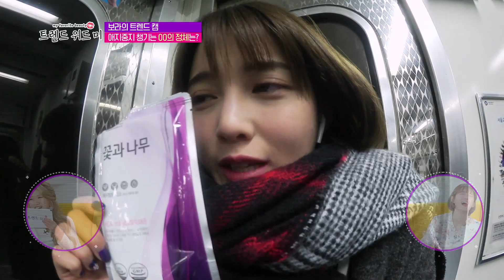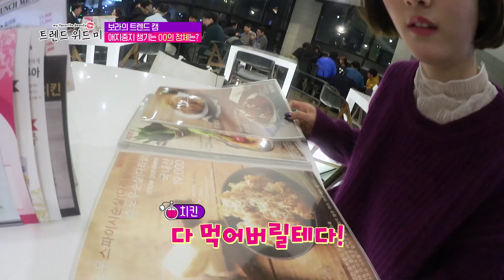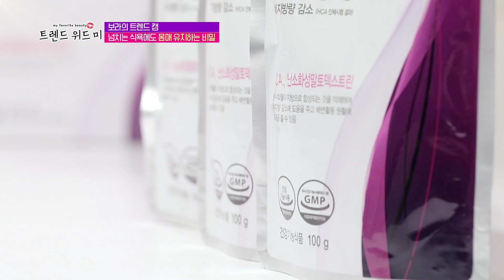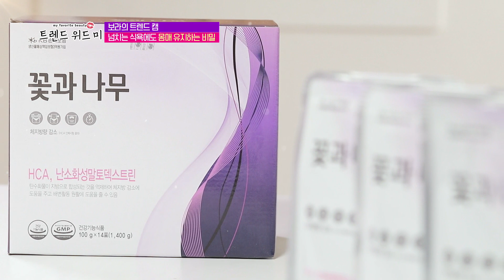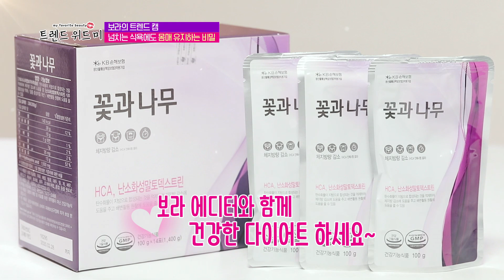오늘도 건강한 트윗미 MC 보라가 소개하는 이너뷰티 꿀팁!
KBS JOY
트렌드위드미 TREND WITH ME
화요일 저녁 8시 30분!
소유 X 소원 X 리지 X 남보라
3회 남보라 셀프캠